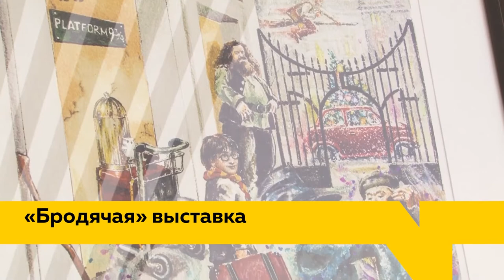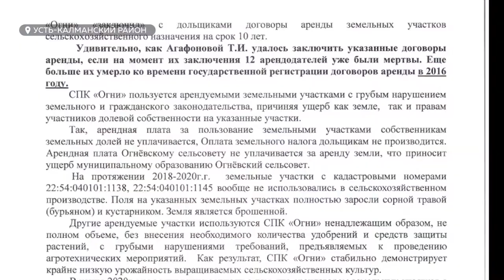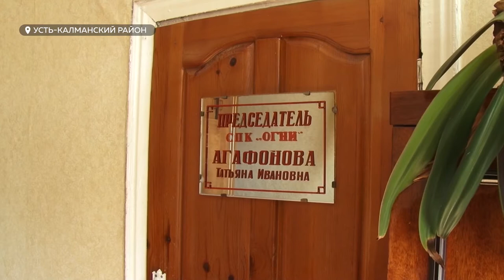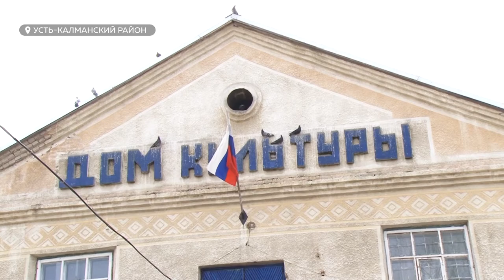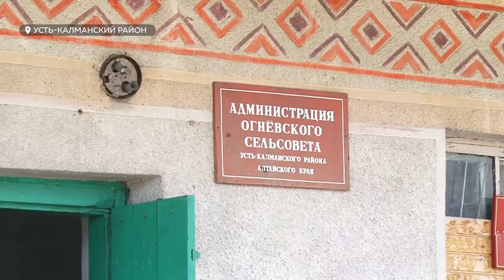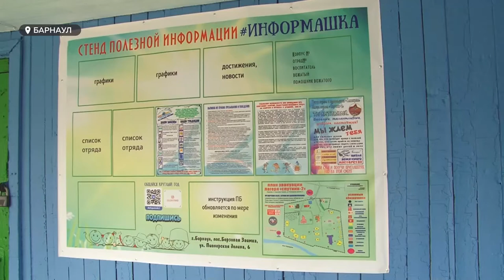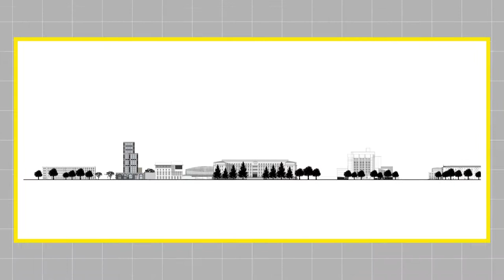«День с Толком». 28.04.2021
Смотрите в выпуске:

- Как будет проходить отдых в детских лагерях и как можно получить кэшбэк на путёвку?
- Есенин, Маяковский, Высоцкий и Гарри Поттер. В Барнауле под открытым небом открылась необычная выставка Николы Питерского.